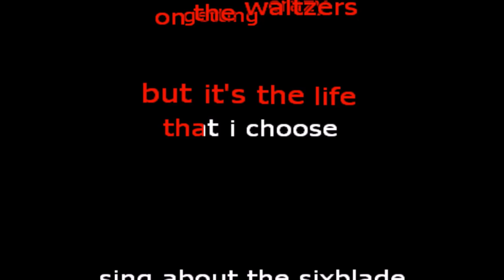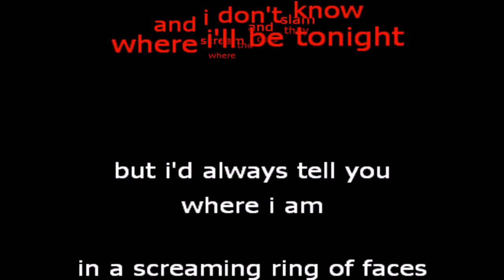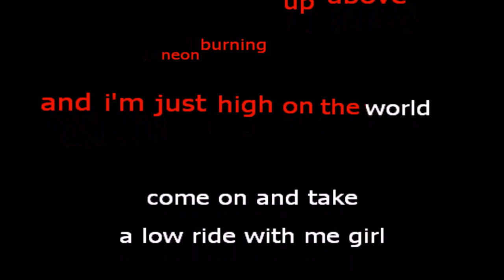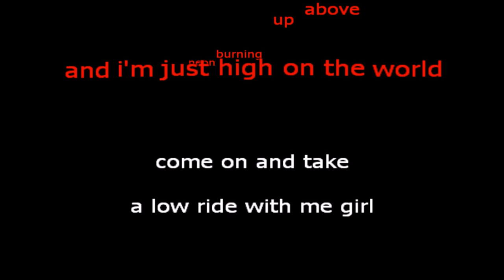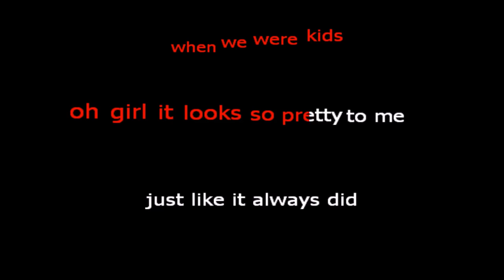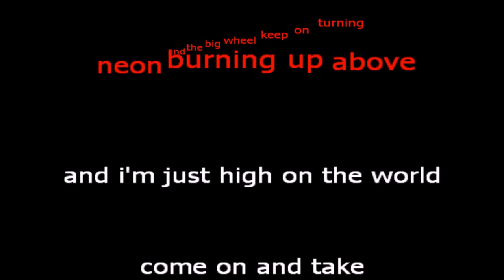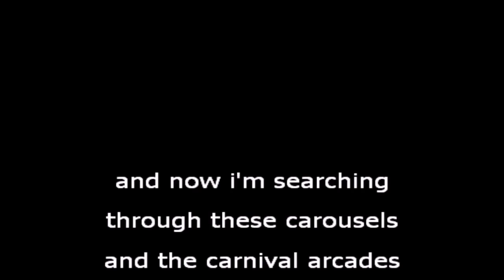Tunnel of Love (KARAOKE) HD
getting crazy on the waltzers but it's the life that i choose
sing about the sixblade sing about the switchback and a torture tattoo
and i been riding on a ghost train where the cars they scream and slam
and i don't know where i'll be tonight but i'd always tell you where i am

in a screaming ring of faces i seen her standing in the light
she had a ticket for the races just like me she was a victim of the night
i put a hand upon the lever said let it rock and let it roll
i had the one arm bandit fever there was an arrow through my heart and my soul

and the big wheel keep on turning neon burning up above
and i'm just high on the world
come on and take a low ride with me girl
on the tunnel of love

it's just the danger when you're riding at your own risk
she said you are the perfect stranger she said baby let's keep it like this
it's just a cake walk twisting baby step right up and say
hey mister give me two give me two cos any two can play

well it's been money for muscle another whirligig
money for muscle and another girl i dig
another hustle just to make it big
and rockaway rockaway

and girl it looks so pretty to me just like it always did
like the spanish city to me when we were kids
oh girl it looks so pretty to me just like it always did

she took off a silver locket she said remember me by this
she put her hand in my pocket i got a keepsake and a kiss
and in the roar of the dust and diesel i stood and watched her walk away
i could have caught up with her easy enough but something must have made me stay

and now i'm searching through these carousels and the carnival arcades
searching everywhere from steeplechase to palisades
in any shooting gallery where promises are made
to rockaway rockaway from cullercoats and whitley bay out to rockaway

and girl it looks so pretty to me like it always did
girl it looks so pretty to me like it always did